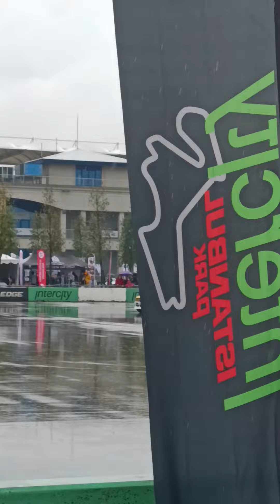Türkiye'nin en büyük festivali | V Weekend.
Türkiye'nin en büyük festivali! (V Weekend) Intercity Istanbul Park!